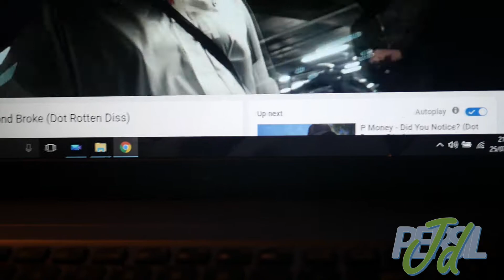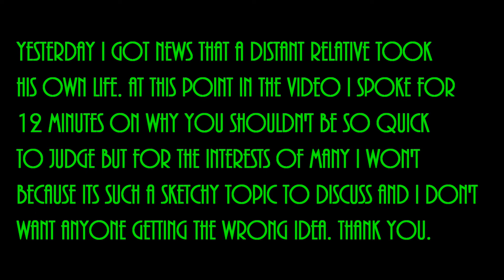Vlog 1: Lose as much weight in 3 weeks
Having fun with the camera really lol, gonna try lose as much weight as possible by my birthday, will show regular updates.